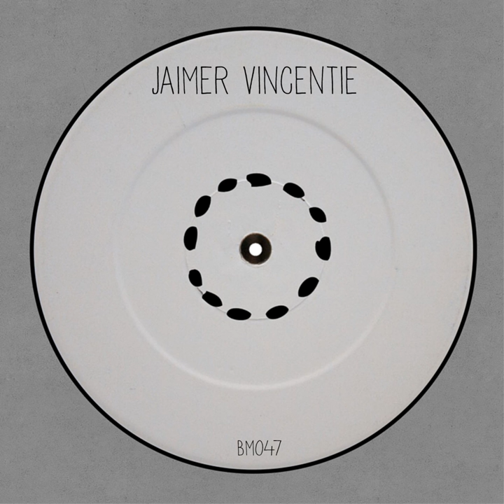Am Wriezener Banhof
Am Wriezener Banhof · Jaimer Vincentie

Man Lost Soul

Artist: Jaimer Vincentie